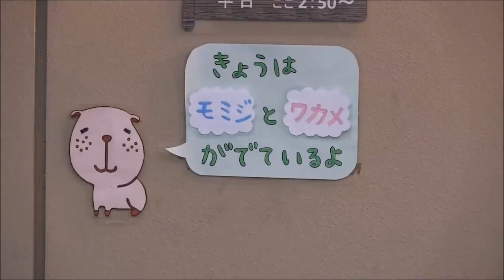カピバラ （いしかわ動物園篇）年の差カップル誕生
このカップルの組み合わせは予想外でした
2014年8月23日撮影